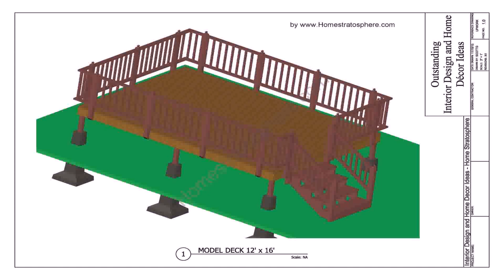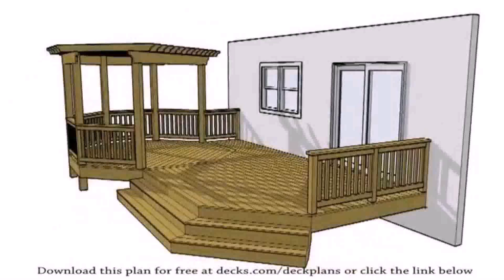Landscape Deck Patio Designer Free (see description) (see description)